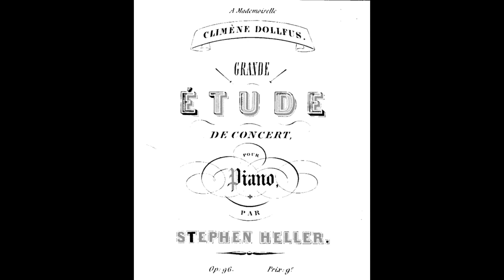Stephen Heller Op 96 Grand étude de concert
Stephen Heller's Op.96, performed in 2022.